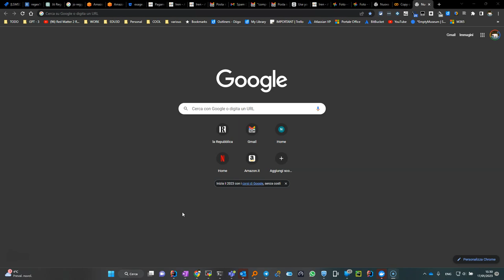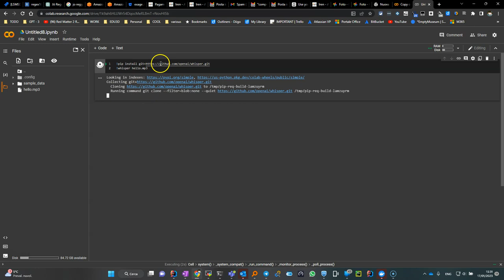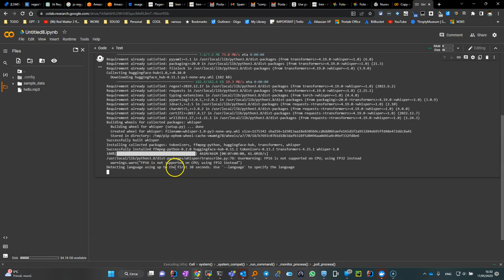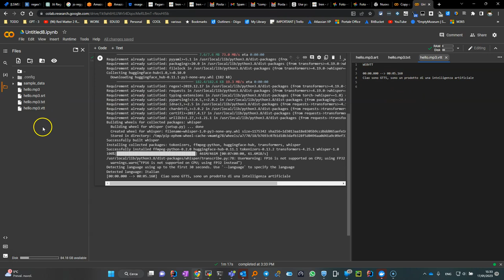whisper colab google mp3 to srt o txt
la sequenza di comandi in google colab
!whisper cambiare.mp3